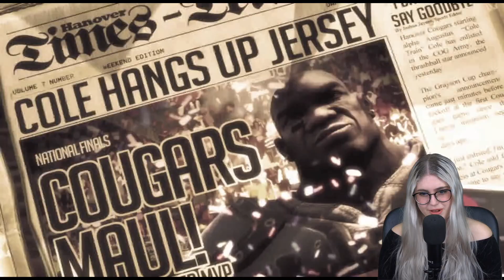Reacting To The Gears of War 3 Cutscenes For The First Time | Xbox Series X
Thanks for watching Reacting To The Gears of War 3 Cutscenes For The First Time | Gears 3 | Xbox Series X. We hope you enjoy, as always remember to like, comment and subscribe and ring the bell so you don't miss a thing!

So since I've finished the game I thought it would be fun to share all my reactions to all of the cutscenes in gears of war 3, hope you enjoy!

We are back with Gears of War 3. Ill be diving in and completing the game as well. I hope you all enjoy me playing Gears of War 3

Gears of War 3 is a third-person shooter video game developed by Epic Games and published by Microsoft Studios for the Xbox 360. It is the third instalment of the Gears of War series. Originally due for release on April 8, 2011, the game was delayed and eventually released on September 20, 2011.

Gears of War, also known simply as Gears, is a media franchise centred on a series of video games created by Epic Games, developed and managed by The Coalition, and owned and published by Xbox Game Studios

Gears of war published by Microsoft
Developed by Epic Games